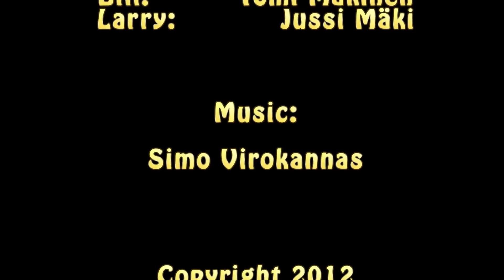Moments of Insanity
Short and vague brickfilm about life in some random institution.

Story and animation: Joona Poikonen
Voice actors: Tomi Mäkinen, Jussi Mäki

Copyright: Off Productions, 2012